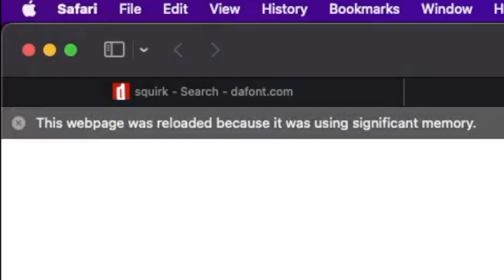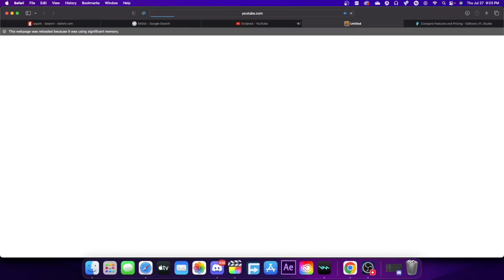Snowy Slopes + Safari reloads for no f*cking reason